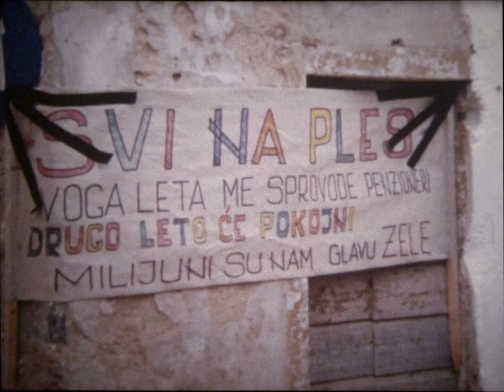Klonimir Seršić - FILM - Baška 1971 - Maškare